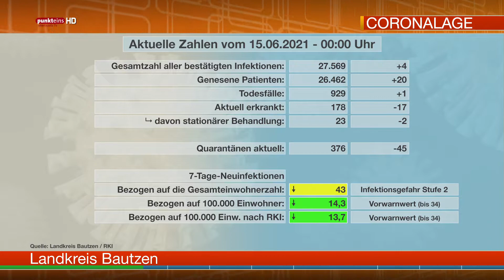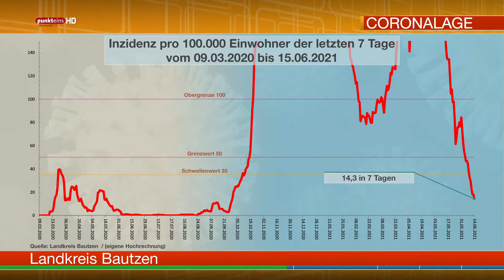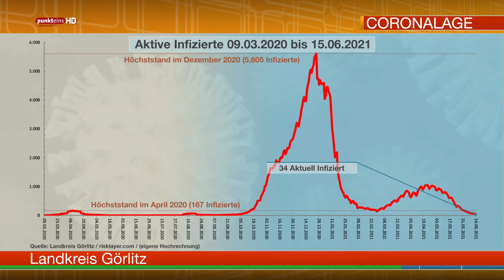Die Corona-Lage in der Oberlausitz am 15. Juni 2021